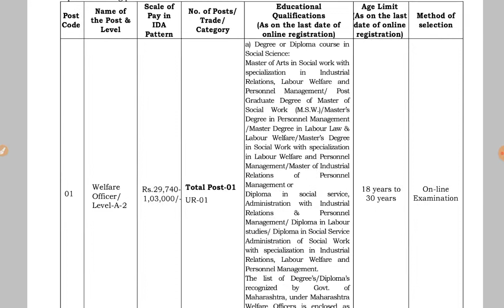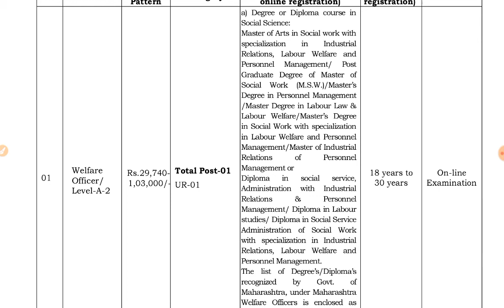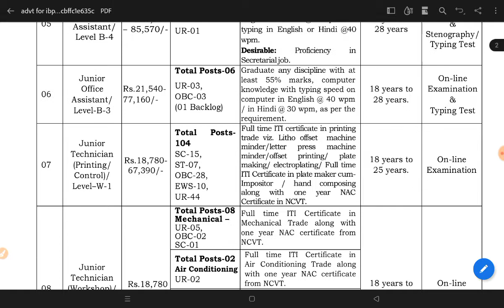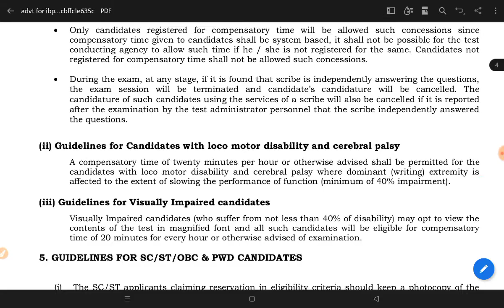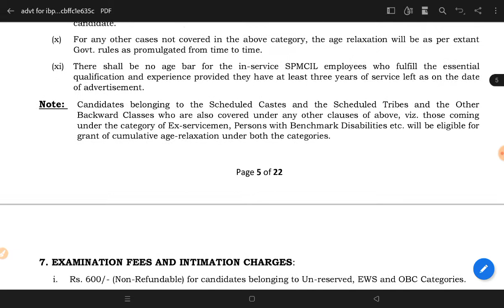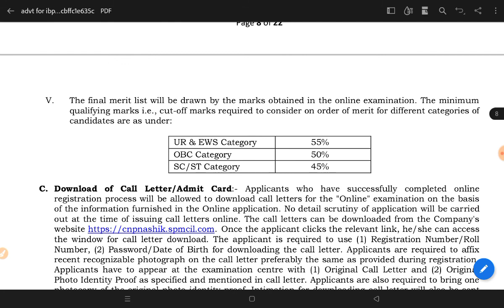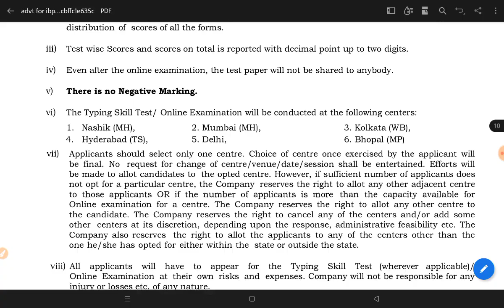CNP Currency Note Press Nashik | ITI Junior Technician on Permanent Basis | All India Vacancy 2022